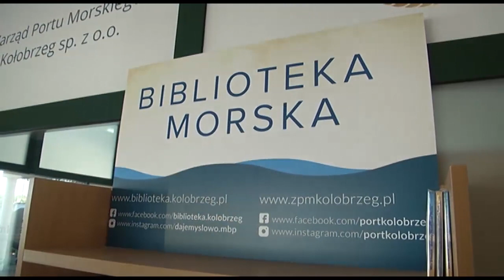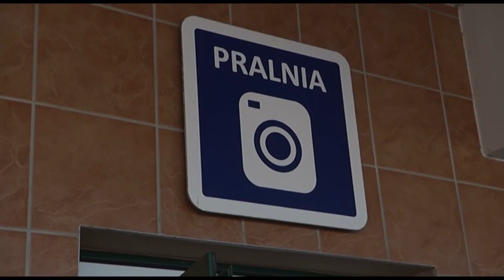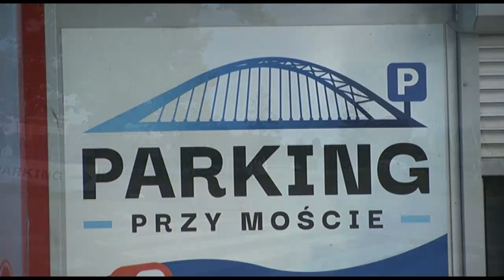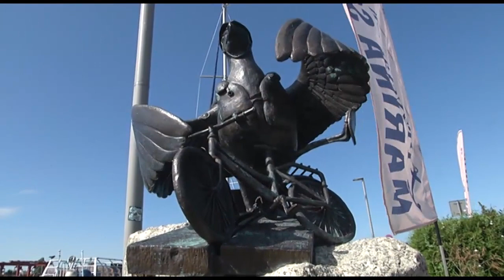SPACER PO PORCIE JACHTOWYM W KOŁOBRZEGU